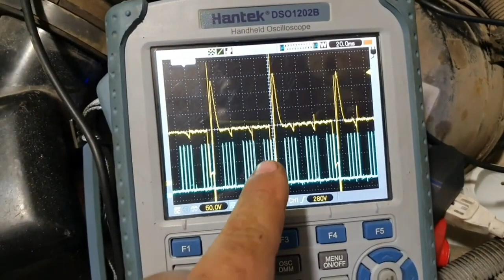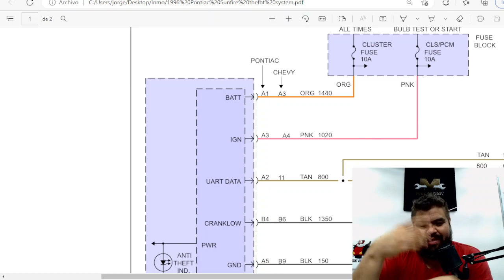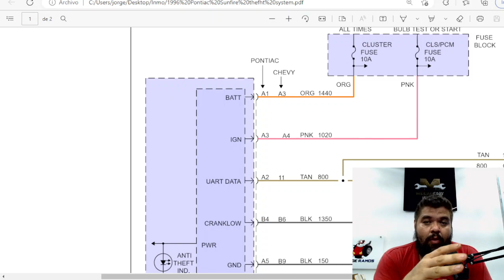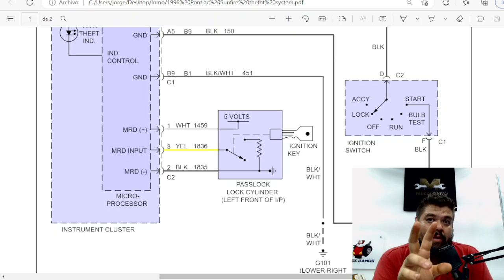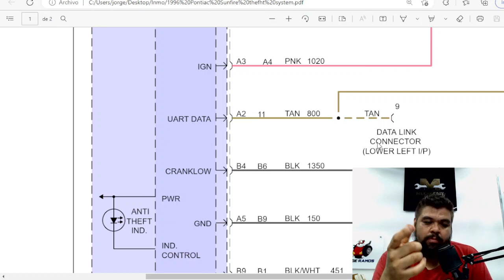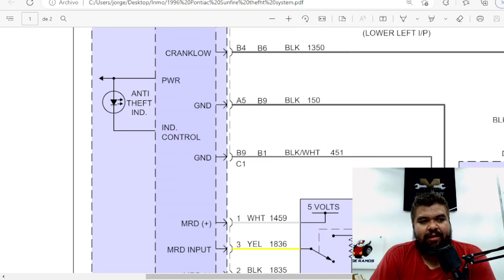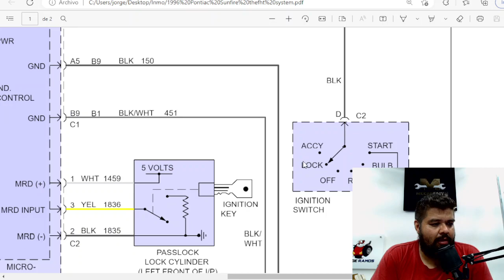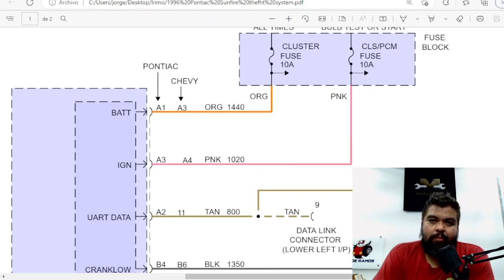Sistema inmovilizador de cavalier, sunfire, silverado, malibu PASSLOCK sistem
Espero poderles colaborar un poco con la informacion básica de sistemas de ésta naturaleza, ya obsoletos, pero presentes aún.